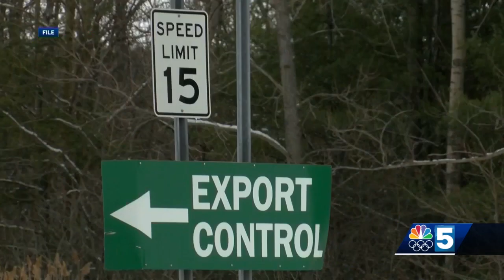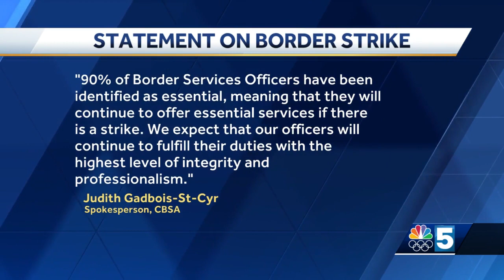Canadian border strike could make things difficult for travelers